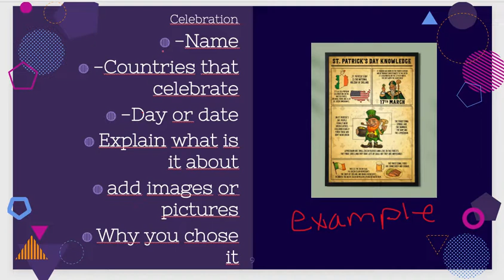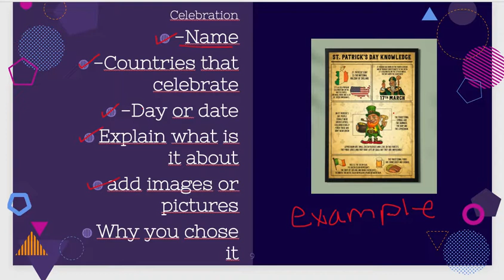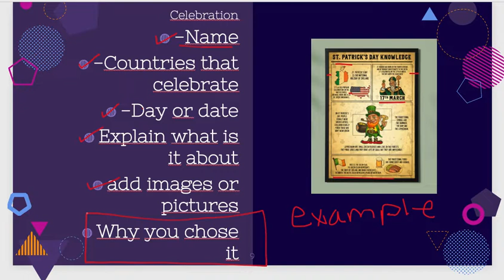stage 3 activity